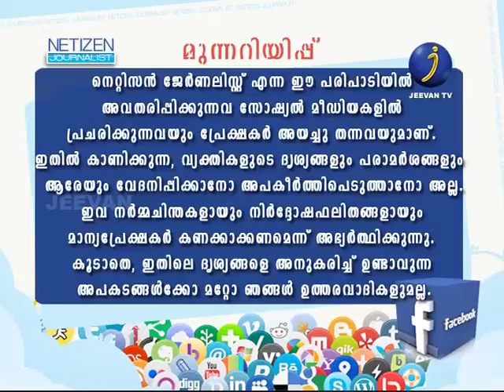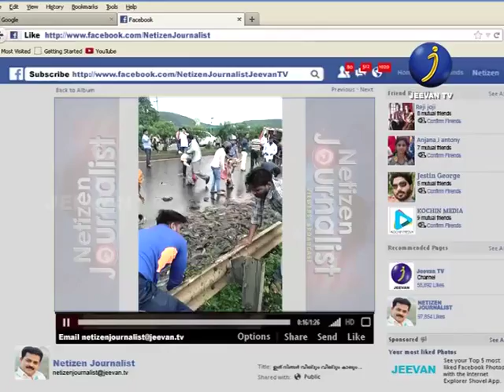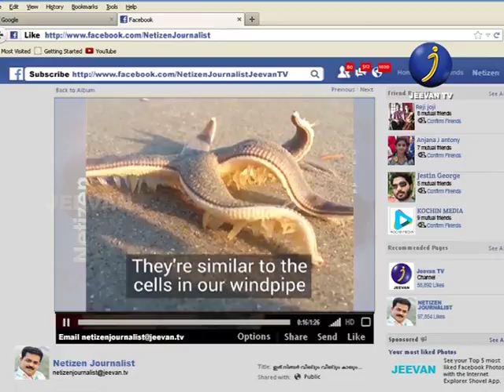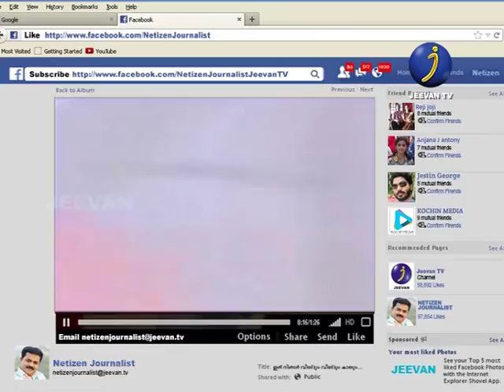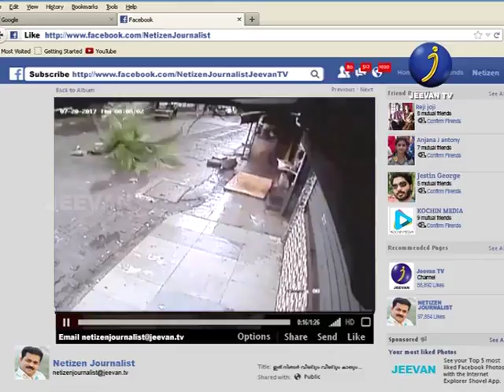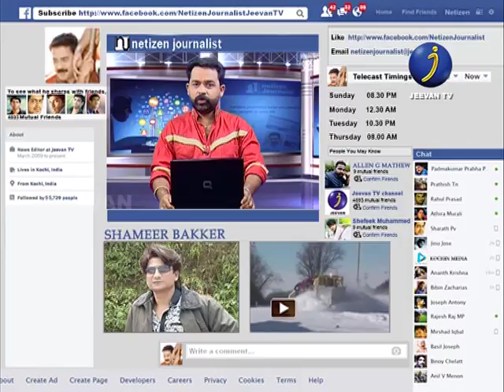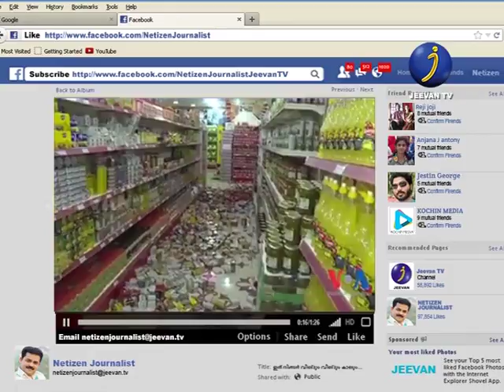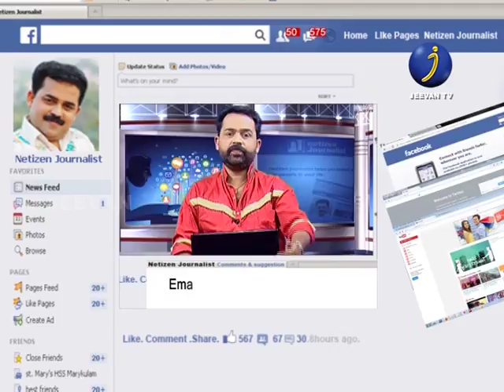NETIZEN JOURNALIST EPI 33